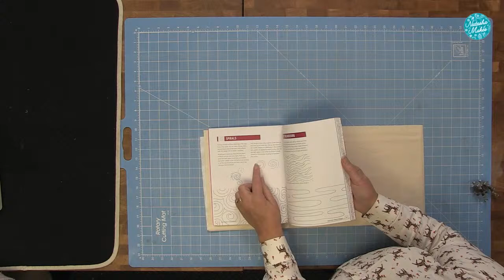Natasha Makes - Workshop Wednesday 7th December 2022